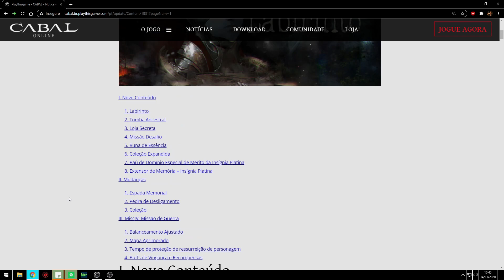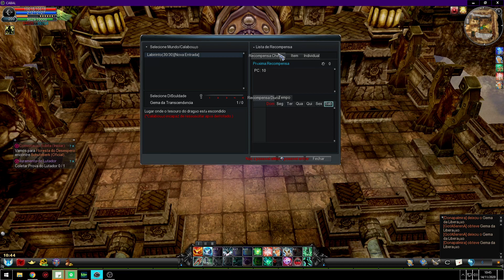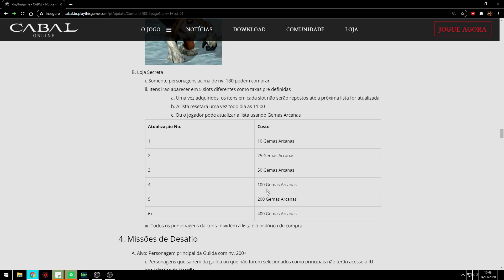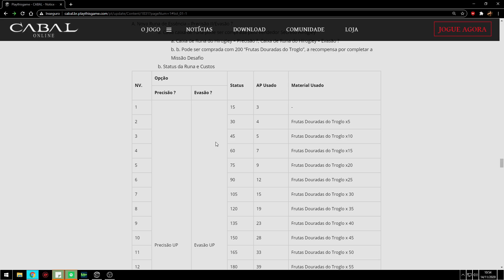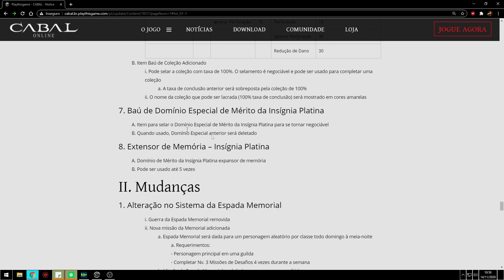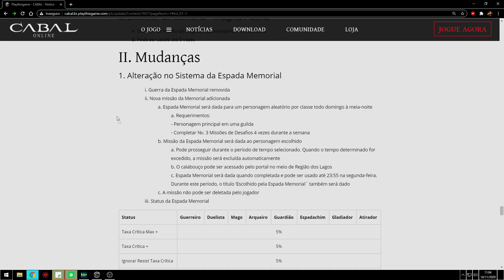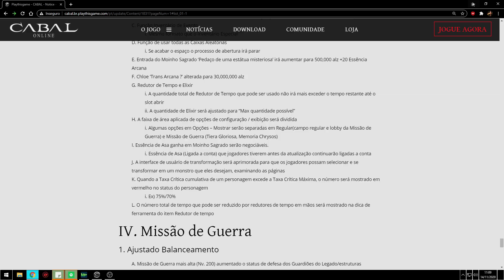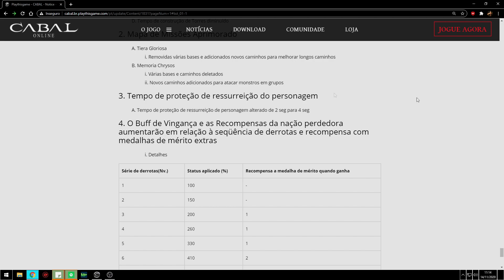CABAL Online Atualização do Labirinto